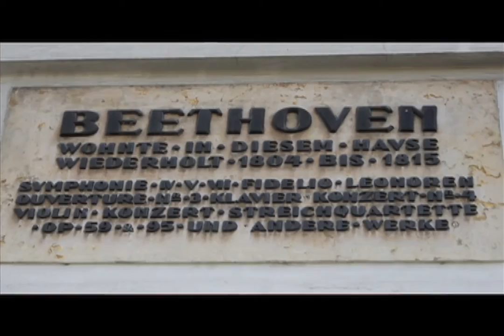Beethoven Pasqualatihaus - Ron Korb Flutist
Beethoven's was born Dec. 16, 1770. This past week marked his 250 Birthday. Here is Ron Korb's composition from his "Europa" album about Ludwig van Beethoven's apartment in Vienna where he lived for 8 years and worked on his 4th, 5th, 7th and 8th symphonies and his opera "Fidelio". Sheet music available for flute, cello and piano